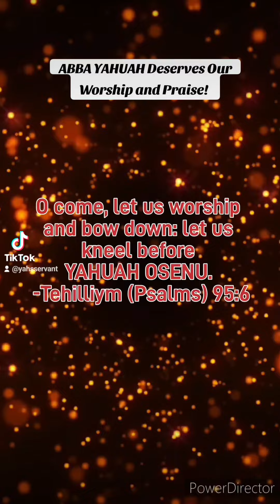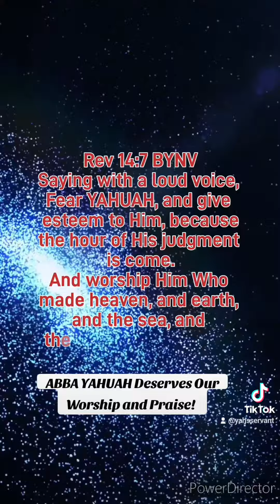ABBA YAHUAH Deserves Our Worship!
For now have I chosen and sanctified this house, that my name may be there forever: and my eyes and my heart shall be there perpetually. Divrei Hayamiym Sheniy (2 Chronicles) 7:16

May Yashar'el give ABBA YAHUAH praise and glory and worship forever and forever!